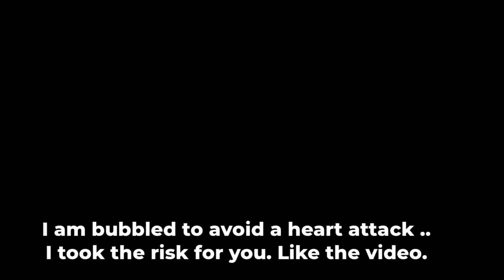Risky Experiment !! Next to Kynaston I was stayed without bubbles ! Game Of Thrones Winter Is Coming